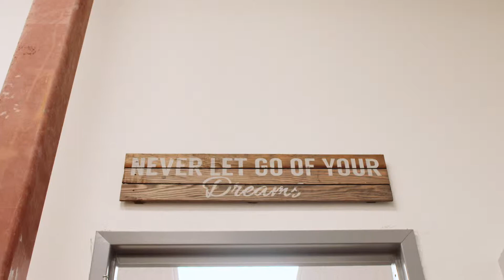Independent Retailers on New Entrepreneur Program | Colorize – Support | Benjamin Moore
Listen as Mike Coffey & Don Duttine, co-owners of Colorize in Clifton Park NY, discuss how the variety of support and personalized assistance offered by the New Entrepreneur Program has been vital to the success of their growing business.